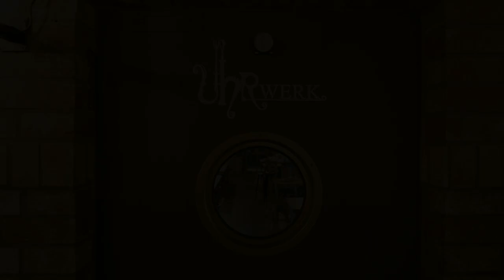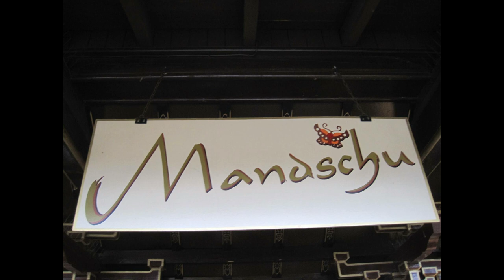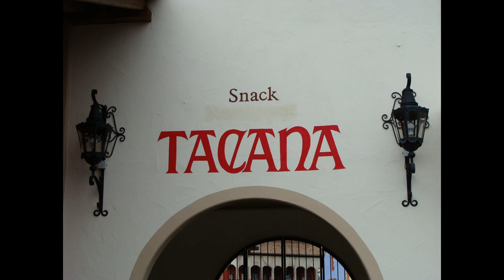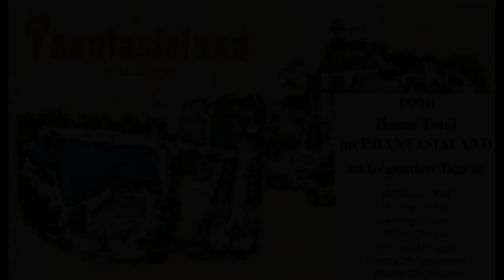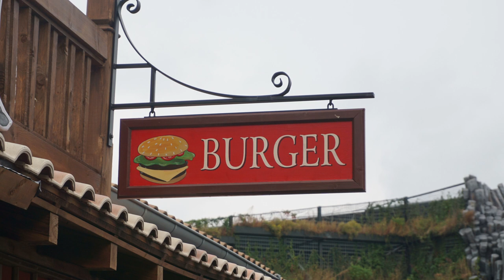9 Fakten über die Gastronomie aus dem Phantasialand | Frei-Zeit-Blog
Unsere Fakten-Akten melden sich zurück. In diesem Video beleuchten wir jedoch keine Attraktionen oder Themenwelten aus dem Phantasialand, sondern neun ausgewählte Restaurants und Snacks. Dabei erhalten wir Unterstützung von unseren zwei Kollegen von MIX - IT! • Phantasia, die jeweils drei Fakten vortragen werden. Wenn Dir diese Kooperation gefällt und wir so etwas häufiger machen sollen, kannst Du uns das gerne in die Kommentare schreiben. Und wer weiß, eventuell hast Du ja sogar Lust, selber mal an einem unserer Beiträge mitzuwirken.
0:00 - Intro
0:30 - (1) Mandschu (MIX - IT! • Phantasia)
1:13 - (2) Hacienda Don Pedro (MIX - IT! • Phantasia)
2:03 - (3) Kaiser Snack (Frei-Zeit-Blog)
2:37 - (4) Uhrwerk (MIX - IT! • Phantasia)
3:18 - (5) Tacana Snack-Restaurant (MIX - IT! • Phantasia)
3:50 - (6) Café Oriental (Frei-Zeit-Blog)
5:16 - (7) Hawaii-Restaurant (MIX - IT! • Phantasia)
5:53 - (8) Heinos Kaffeehaus (MIX - IT! • Phantasia)
7:36 - (9) Baobab (Frei-Zeit-Blog)
8:18 - Outro